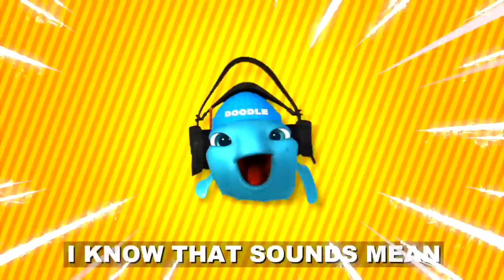Stealing Arkey's UNITS and Selling Them for FREE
Stealing Arkey's Units and Selling Them For Free in Toilet Tower Defense!

Today, I troll Arkey with a ton of Toilet Tower Defense trolls!